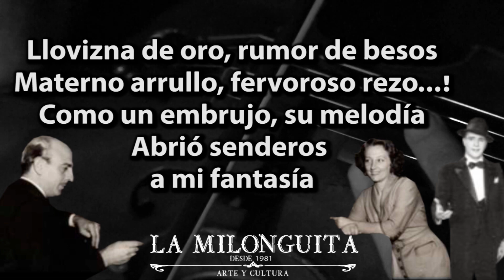El embrujo de tu violín - José Tinelli con las voces de Chola Bosch y Luis Bottini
Letra : Armando Tagini  (Armando José María Tagini)
José Tinelli (Buenos Aires, Argentina; 13 de abril de 1911 - Ibídem; 27 de julio de 1960) fue un prestigioso pianista, compositor y director de orquesta argentino.

Hijo de José y Beatriz Bernardi, José Tinelli fue un buen pianista e inspirado melodista que se hizo popular en las primeras décadas del Siglo XX por poner música a famosos tangos del momento. Realizó sus estudios de piano y armonía con el maestro Vicente Scaramuzza.

Debuta en los bailes de Carnaval del Armenonville, con Baralis y Buglione (violines); Minotto, Gabriel Clausi y Francisco Fiorentino (bandoneones).

En 1939 pone la música a uno de los tangos más exitosos, Por la vuelta, con letra de Enrique Cadícamo y con la voz de la gran cancionista Chola Bosch.

Se inició profesionalmente en el cine Londres del barrio de Palermo, luego pasó a tocar en la orquesta del maestro Zani y en Radio LOV Brusa acompañando al cantor Príncipe Azul.

A los 16 años es contratado por el sello Odeón para integrar las orquestas de dicho sello.

Participó en las grabaciones de las orquestas de Juan Maglio (Pacho), Juan Canaro, Carlos Marcucci, Minotto Di Cicco, y acompañó a los solistas Ada Falcón, Ernesto Famá, Tania, Roberto Maida y Amanda Ledesma.1

En 1932, forma su primera orquesta para participar en los bailes de Carnaval en el Teatro Solís de Montevideo y luego en Radio Stentor de Buenos Aires.

Integró con Cayetano Puglisi y Minotto un trío para actuar en Radio Belgrano.

En cine puso música a varias filmes de la época de oro argentina bajo el sello Odeon como el tango El embrujo de tu violín con Chola Bosch y Luis Bottini y la milonga La milonga nueva junto a Carlos Morín.

Su orquesta estuvo integrada entre otros por el aclamado pianista Miguel Nijensohn, el cantor Jorge Omar y los bandoneonistas Mejias, Villy, Perry y Luciano Leocata.2​ En 1941, luego de tres años en Radio Belgrano, pasó a Radio Mitre, emisoras del grupo de Jaime Yankelevich, siendo el rubro de cantantes Chola Bosch y Horacio Acosta. En Mitre brilló, además, junto a Adhelma Falcón y la orquesta de Rafael Canaro.

En 1942, graba sus dos últimos discos simples. En la década del '40 sus actuaciones eran con pequeños conjuntos, integra un dúo de pianos con César Zagnoli. Volvió en 1943 a Radio Belgrano.

En 1945, actúa todo el año en Uruguay, es contratado por Radio Carve y en varios teatros y escenarios de Montevideo.

Chola Bosch (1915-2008), esposa de José Tinelli.
En 1947 trabajó en varias temporadas del Teatro Apolo, con la compañía encabezada por Gregorio Cicarelli, Leonor Rinaldi y Tito Lusiardo.

En 1949 y 1950, dirige el conjunto que acompaña al cantor Rubén Cané. En 1951, la compañía RCA Víctor lo invita a grabar a dúo de piano, junto a su colega uruguayo César Zagnoli.